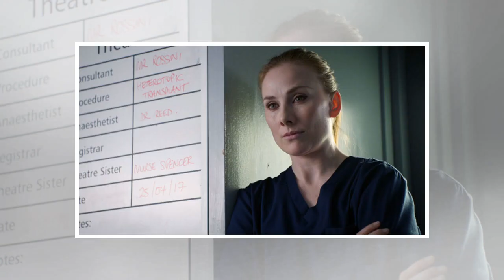Jac dies in tragic Holby City twist tonight as Fletch is devastated?